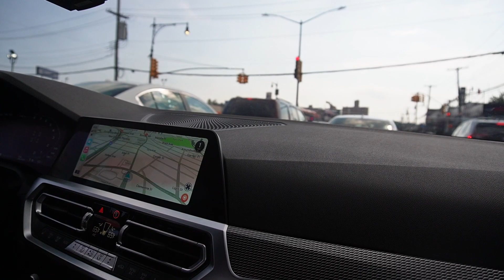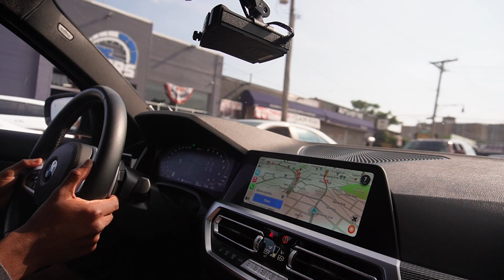I TOOK THE BMW G80 M3 FOR A TEST DRIVE AND THIS IS HOW IT WENT! 😳